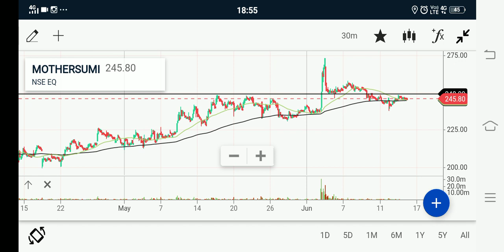mothersun summi me lagne vali hai aag jaldi khrid lo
technical chart of mothersun summi